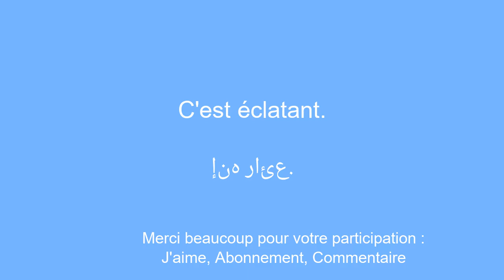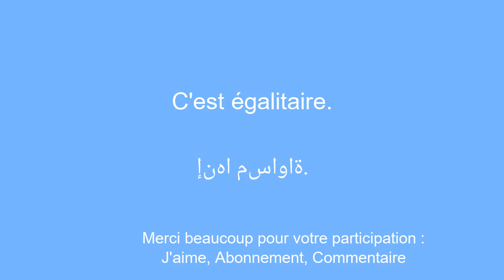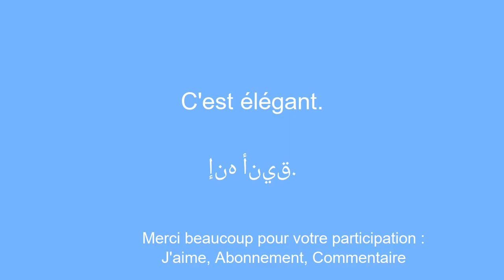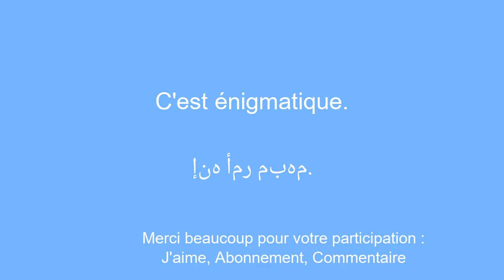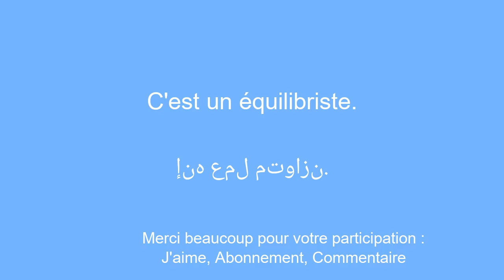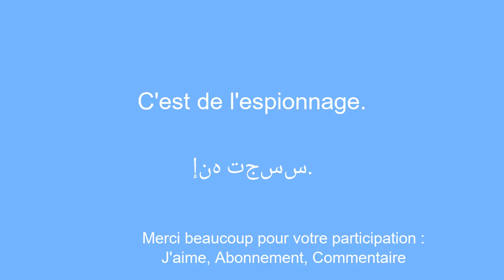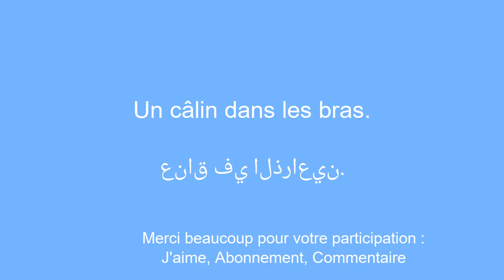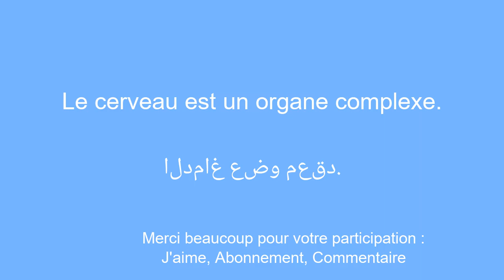Parlez couramment l'arabe en un temps record